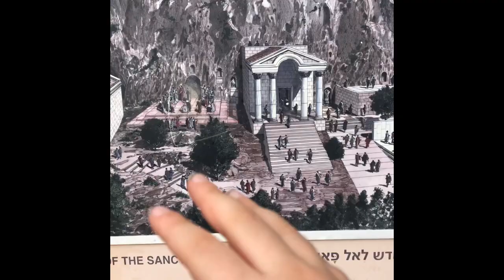Golan heights spilla (PART 1) Exploreing the Golan heights